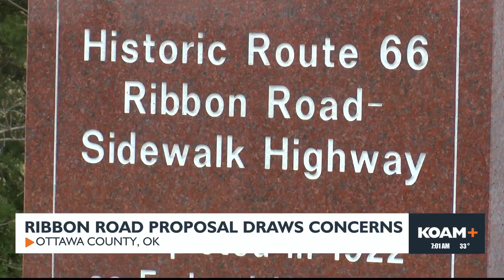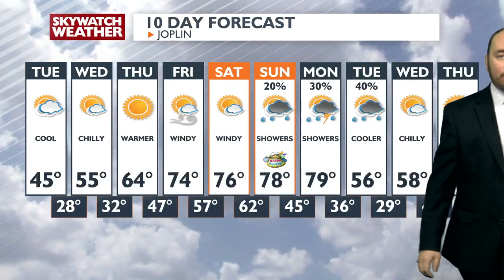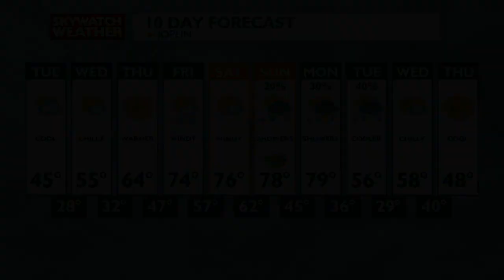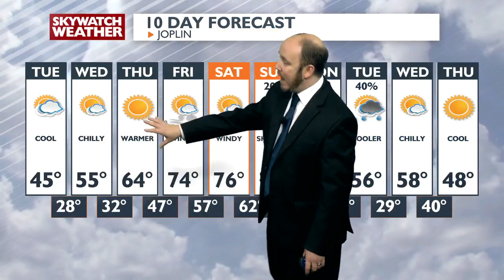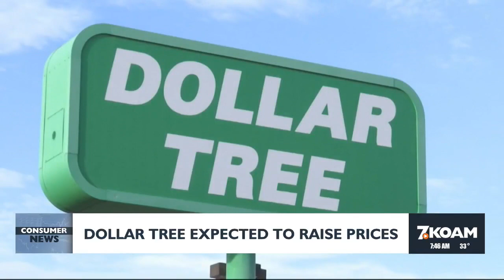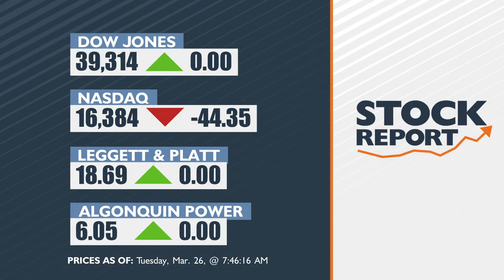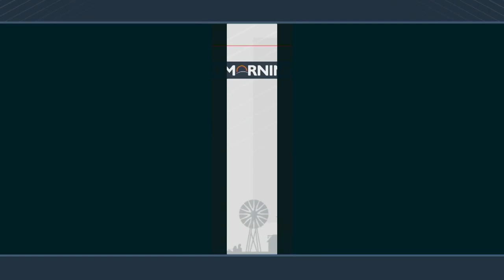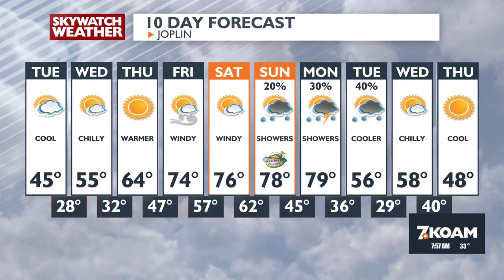Fox 7am Newscast - Mar 26th